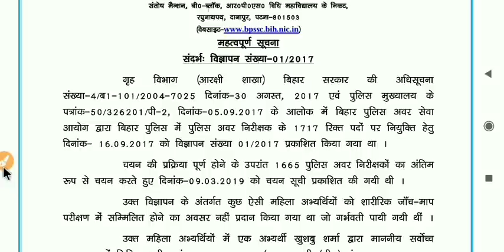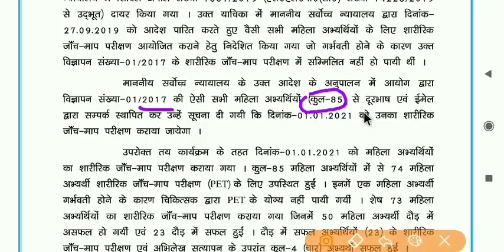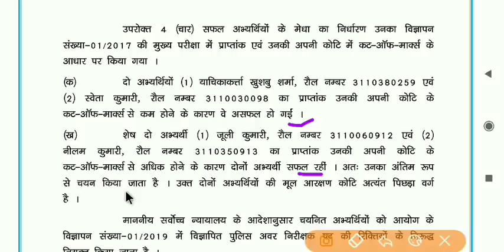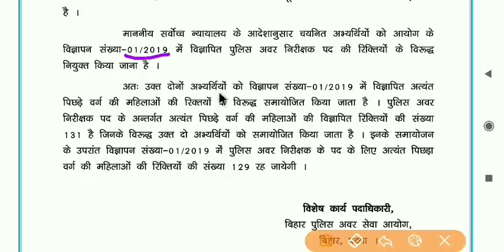बिहार दारोगा नया नोटिस || Bihar Daroga Mains 2020 result update || bihar si mains 2020 result